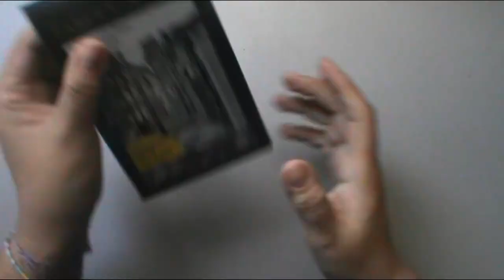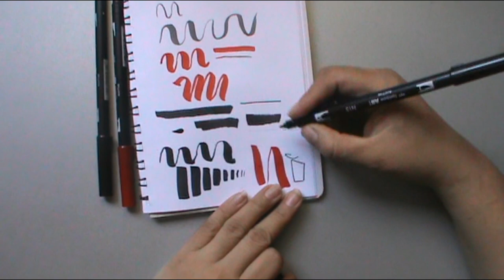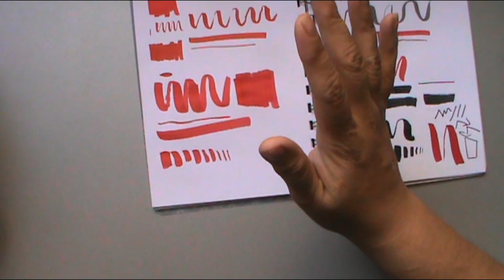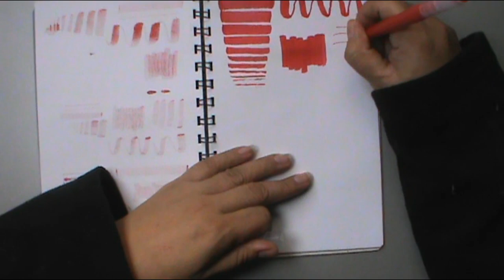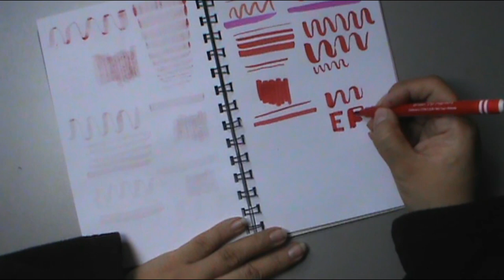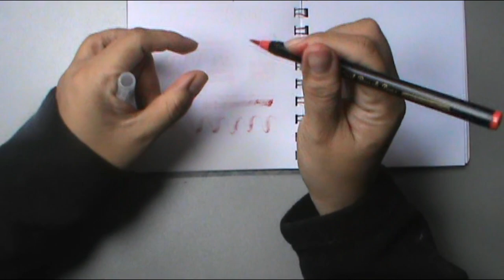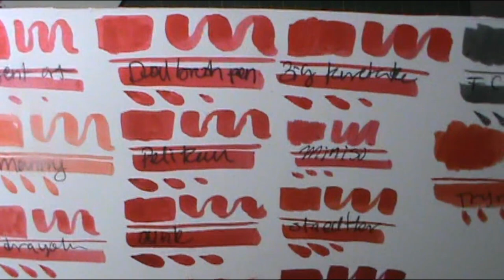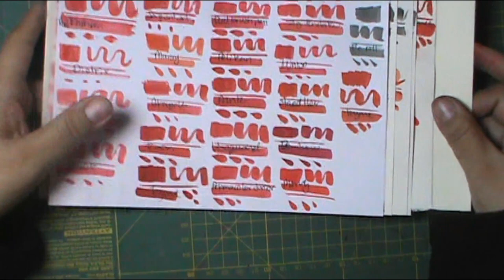Plumones punta pincel 21 marcas y 13 tipos de papel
Hola!
Les traigo esta prueba de plumones punta pincel espero que les guste mucho mucho porque realmente me esforcé en hacer el video que tiene mucha si no es que es casi una catedra de los plumones que tengo jejeje de punta pincel.